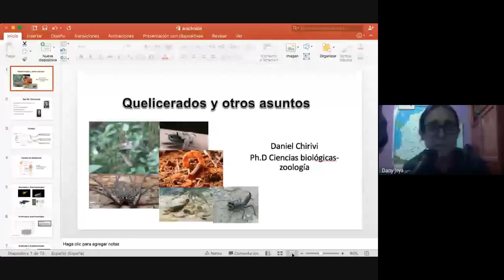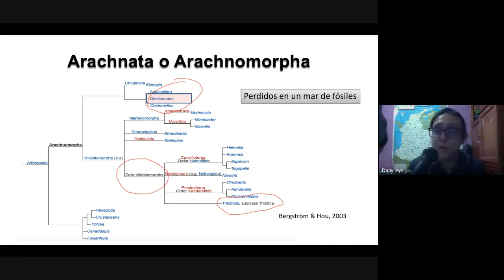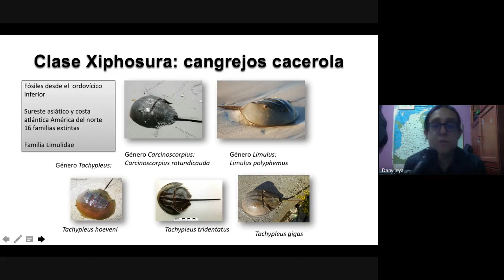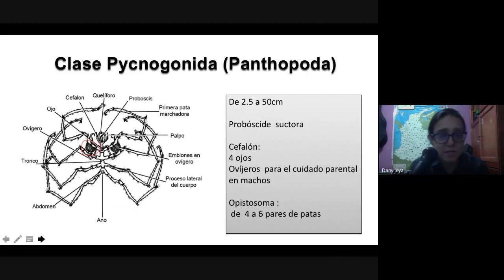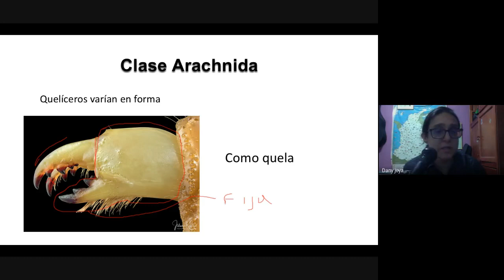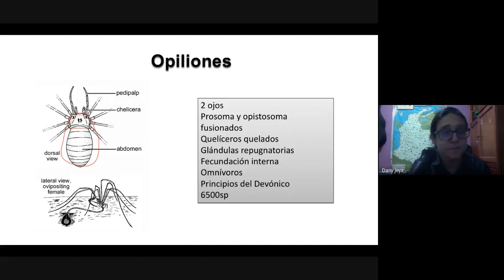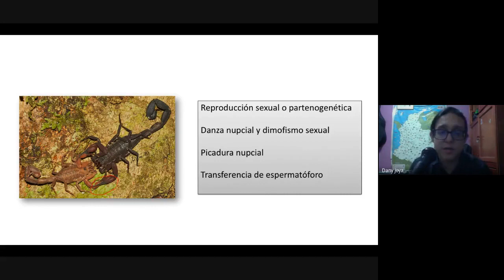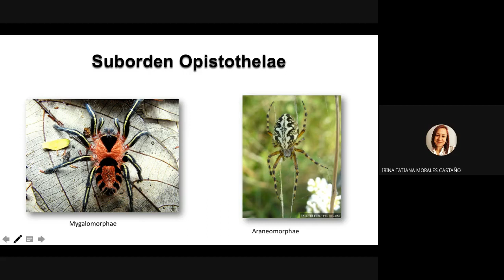Quelicerados y otros asuntos 2020 07 31 at 12 05 GMT 7